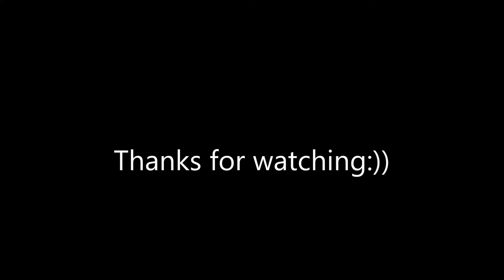Drake "Hold On,We're Going Home"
Choreography by Maho Okada.

This is my "lyrical HipHop Class" choreography!!!